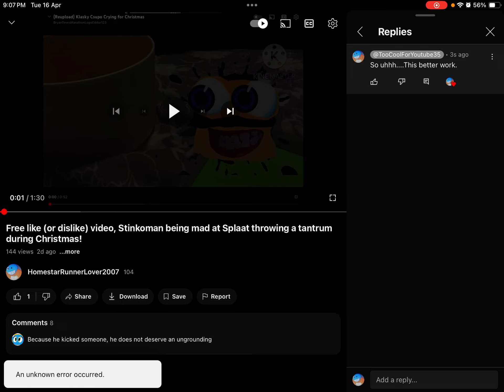Oh no....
Am I finna be terminated?! 💀